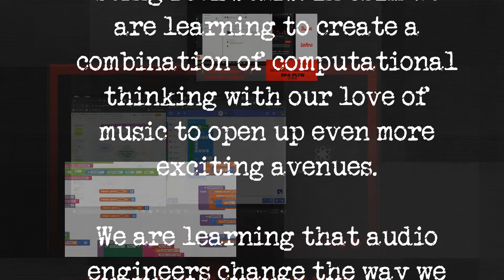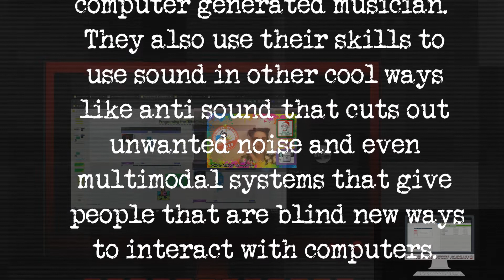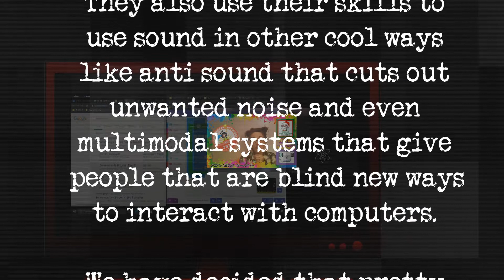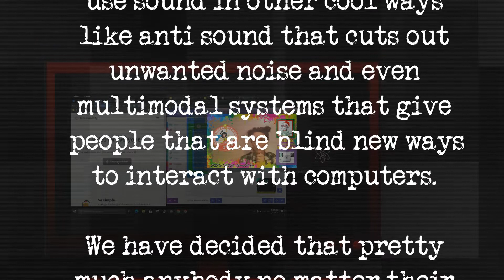Newsom Nest PLTW Computer Science Coding with Music (Cropdiecrys Creative Collab)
Most people, certainly kids like us, love some kind of music. Some of us even dream of being rock stars! In CSIM we are learning to create a combination of computational thinking with our love of music to open up even more exciting avenues.

We are learning that audio engineers change the way we make and listen to music in many ways from the formats we use to listen to music to creating new forms of computer generated musician.  They also use their skills to use sound in other cool ways like anti sound that cuts out unwanted noise and even multimodal systems that give people that are blind new ways to interact with computers.

We have decided that pretty much anybody no matter their age has  the musical ability to use code to create. They just have to add computer science and engineering with a little creative flair to make brand new sounds!